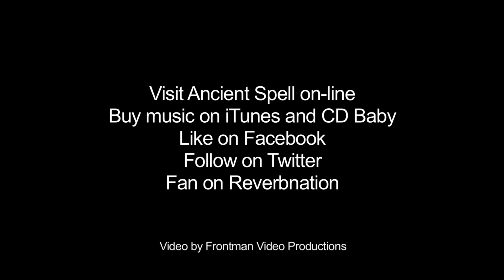Metal Music Video - Los Angeles Music Video Production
12/2013 Metal music video shot & edited by Frontman Video Productions.  Please support this band by watching this video on their Youtube